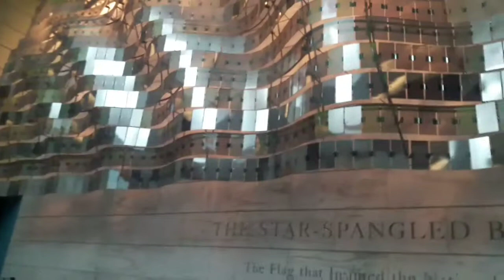E3 Civic High Madrigals at the Smithsonian